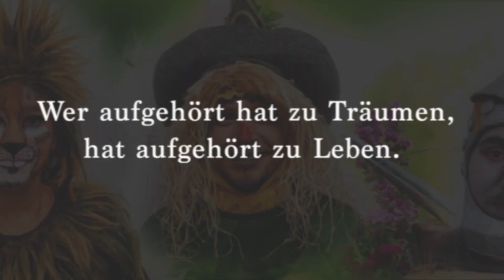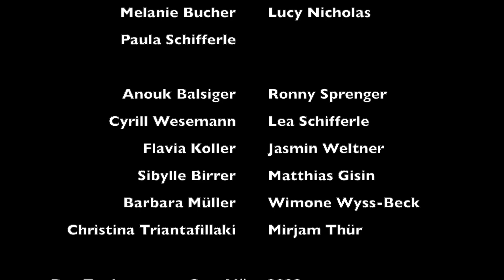Making of "Der Zauberer von Oz" - Theater 2023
Zum 50-Jahr Jubiläum entführte Sie die Theatergesellschaft Steinhausen unter der Leitung von Roli Misteli in eine märchenhafte Zauberwelt und inszeniert den Klassiker "der Zauberer von Oz" aus dem Jahr 1939 neu.

Dorothy fühlt sich von ihren Zieheltern ungeliebt und versteckt sich aus Trotz in einer Mülltonne, mit der sie durch einen Orkan ins Zauberreich katapultiert wird, wo sie einige Abenteuer zu bestehen hat, bis sie wieder nach Hause zurückkehren darf. Auf ihrem Weg zum Zauberer Oz liest sie ein rühriges Trio auf: die Vogelscheuche, die lieber Hirn statt Stroh im Kopf hätte, den quietschenden Blechmann, dem das Herz zum Lieben fehlt und den Löwen ohne Löwenmut, der immer Angst haben muss. Der Wunsch nach Hirn, Herz und Mut erfüllt sich bereits am Weg ins Smaragdreich: Im Kampf gegen die böse Hexe Massakka sind die Unvollkommenen perfekt in ihrer gemeinsamen Vollkommenheit. Endlich beim Zauberer von Oz angekommen, müssen sie feststellen, dass auch dieser von Massakka "verhext" wurde. Er beauftragt die Freunde, Massakka zu besiegen. Gelingt es ihnen, Massakka zu besiegen und wird Dorothy wieder zurück nach Hause kommen?

Ein zeitloses Theaterstück, welches Jung & Alt seit über 80 Jahren gleichermassen begeistert. Voll Witz und Fantasie, ohne Zeigefinger aber dennoch nicht ohne Moral.

Regie: Roli Misteli

Spieler:innen: Anouk Balsiger, Ronny Sprenger, Cyrill Wesemann, Lea Schifferle, Jasmin Weltner, Sibylle Birrer, Matthias Gisin, Flavia Koller, Mirjam Thür, Barbara Müller, Christina Triantafillaki, Wimone Wyss-Beck